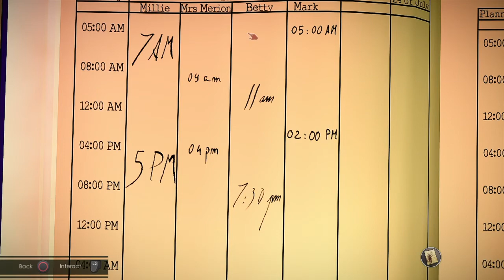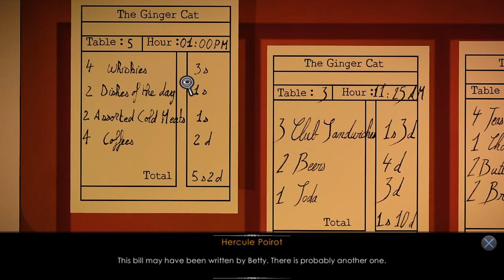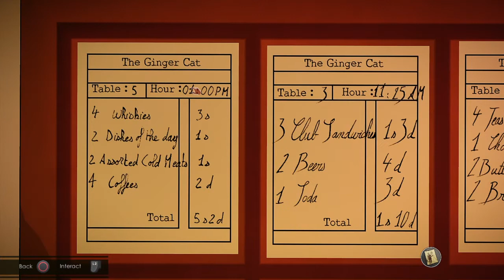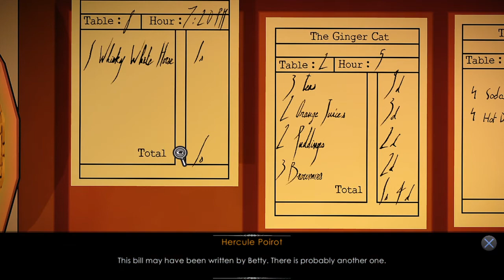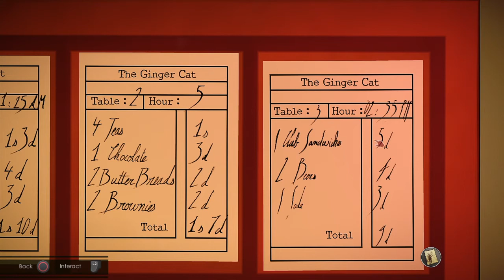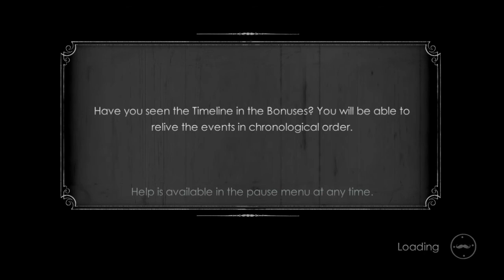Agatha Christie, The ABC Murders: Elizabeth Bernard Pt.2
In this episode, I interview the victim's sister and then try to solve a puzzle that gets me confused.